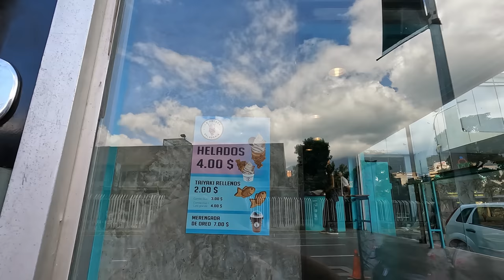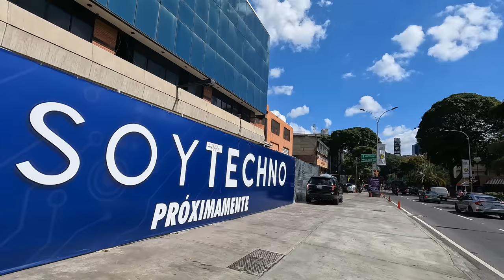Recorriendo LA ZONA ROSA De CARACAS🇻🇪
Las Mercedes es una zona ubicada al Este de la Capital Venezolana muy popular por ser en su actualidad un punto mayormente comercial y empresarial, donde lo que mas se mueve es su vida nocturna. Sin embargo nos fuimos a recorrerla de día y en el video te cuento todo lo que encontramos.

🌈Si deseas Apoyarme para Mejorar la calidad de mi Contenido y seguir visitando Lugares Increíbles para ustedes, puedes hacerlo por mi PayPal. MIL GRACIAS❤